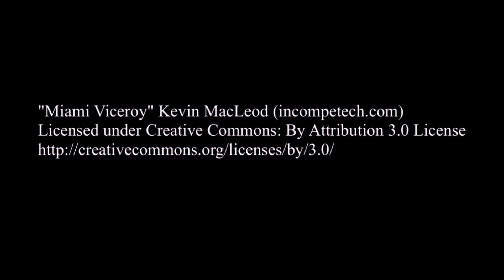Women Will Try to Make You Feel Gulity for Wanting to Have Sex